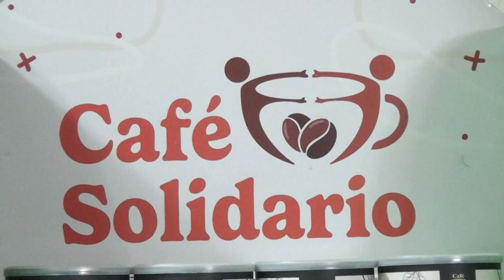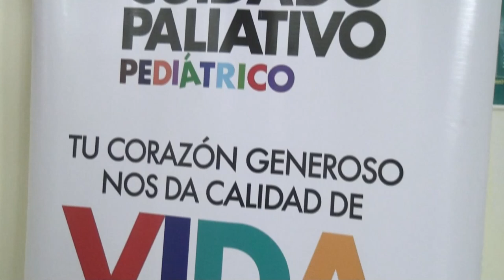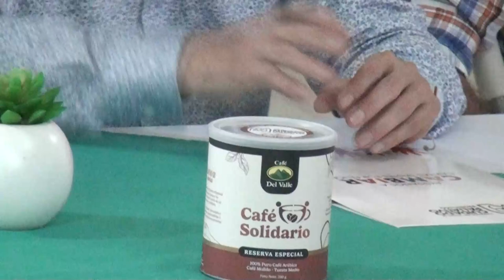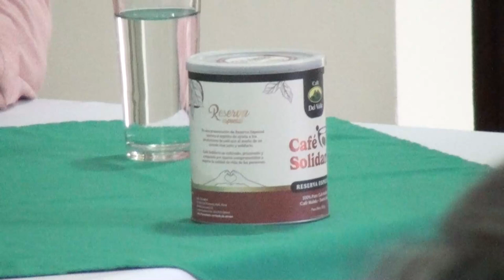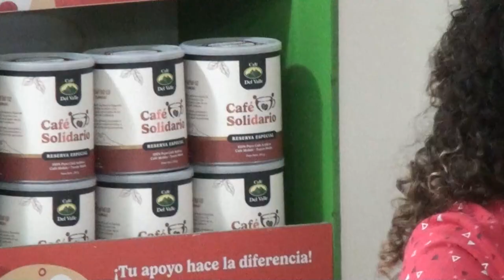Compre Café Solidario y ayude a la Fundación Pro Unidad de Cuidado Paliativo Pediátrico de Pérez Zel